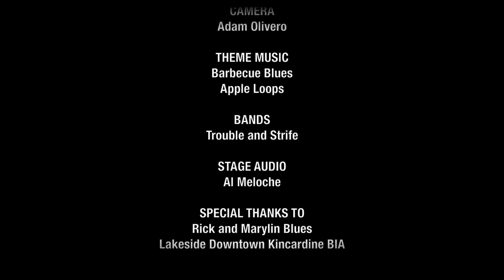Trouble and Strife Lighthouse Blues Festival 2015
2015 Bruce Telecom Lighthouse Blues Festival, Kincardine ON.
Filming Courtesy of Bruce Telecom.
Videographer, editor: Adam Olivero